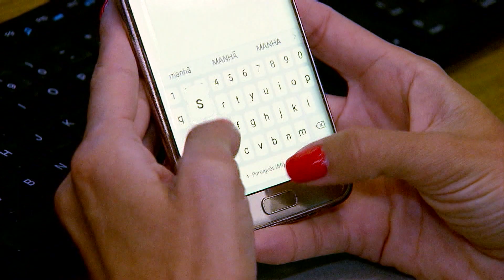Rússia acusa Ucrânia de ataque à usina hidrelétrica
A Rússia acusa a Ucrânia de atacar uma usina hidrelétrica em Kakhovka, cidade controlada pelos russos. Uma ponte perto da usina foi danificada e três das seis turbinas apresentaram falhas. O vice-diretor afirma que a destruição da usina pode ser muito perigosa, já que as tomadas de água da usina nuclear de Zaporizhzhya são alimentadas diretamente do reservatório de Kakhovka.